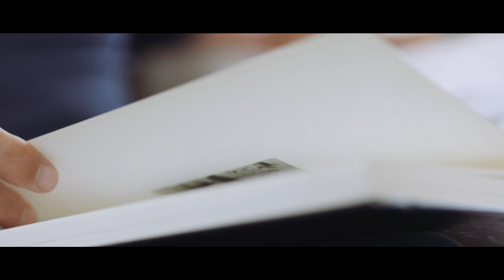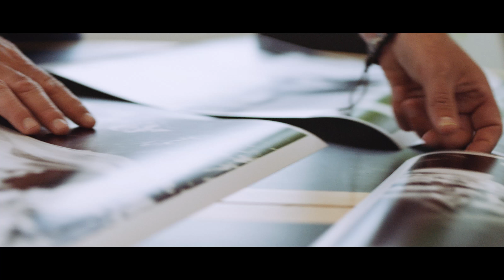Kevin Mullins – Documentary Wedding & Street Photography with the Fujifilm GF45mmF2.8 R WR Lens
In this short video, Kevin Mullins, documentary wedding photographer, uses the medium format GFX 50S with the new Fujinon GF45mmF2.8 R WR lens to candidly shoot his daily life around him. This focal length allows Kevin to capture frame filling images, getting in really close, without being too obtrusive.

The GF45mmF2.8 R WR lens is a highly versatile wide angle lens with a focal length equivalent to 36mm (on a 35mm format) and maximum F2.8 aperture. Thanks to its compact and lightweight design, this lens is ideal for street and documentary photography. Due to the Nano GI coating, this lens offers clear depiction performance with reduced ghosting and flare. Weather and dust resistant, the lens can be used in temperatures as low as -10°C.

To find out more about the GF45mmF2.8 R WR lens
To find out more about the medium format GFX 50S